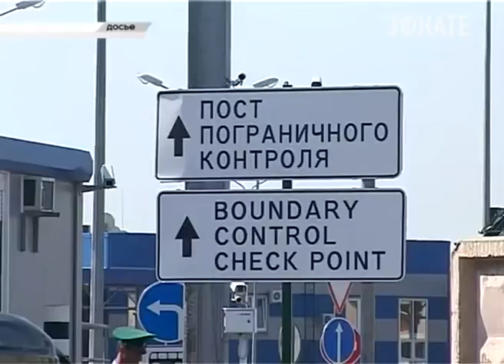Фотографироваться на границе-запрещено. Новости Сочи Эфкате